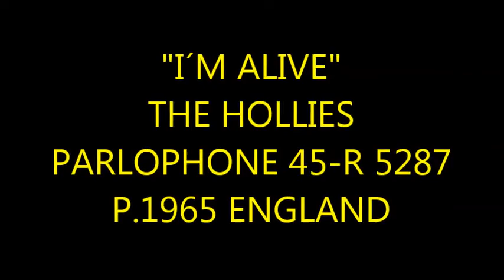"I´M ALIVE" THE HOLLIES PARLOPHONE 45- R 5287 P. 1965 ENGLAND